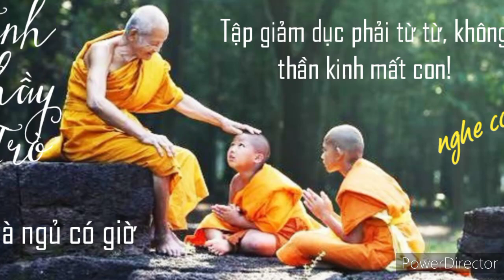Lớp học đạo đức mùa hè Thủy Nguyên Hải Phòng - Vượt Thoát